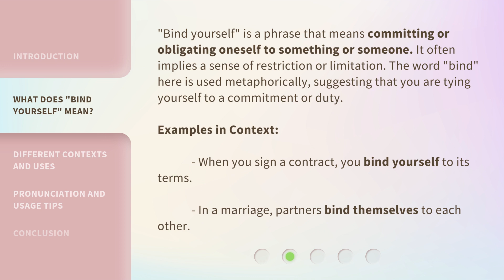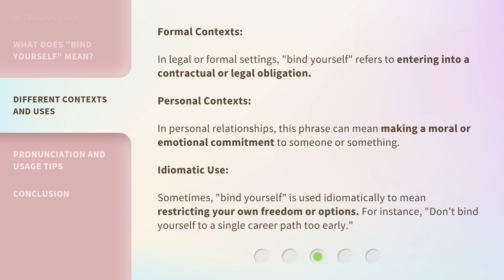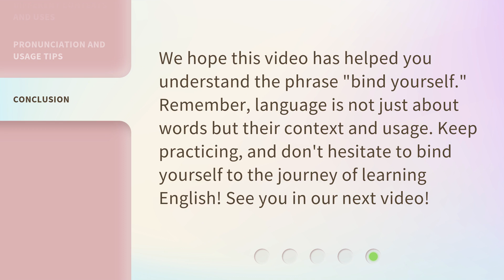Understanding the Phrase "Bind Yourself": A Guide for English Learners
00:00 • Introduction - Understanding the Phrase "Bind Yourself": A Guide for English Learners
00:30 • What Does "Bind Yourself" Mean?
01:01 • Different Contexts and Uses
01:36 • Pronunciation and Usage Tips